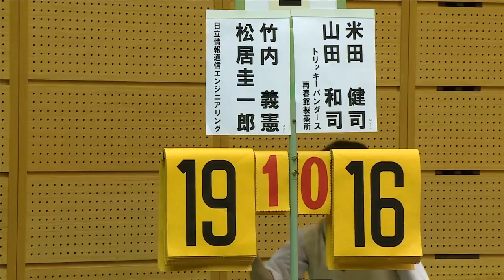松居圭一郎／竹内義憲（日立情報通信Ｅ）vs 山田和司／米田健司（再春館製薬所／トリッキーパンダース）MD 2回戦 ランキングサーキット2017